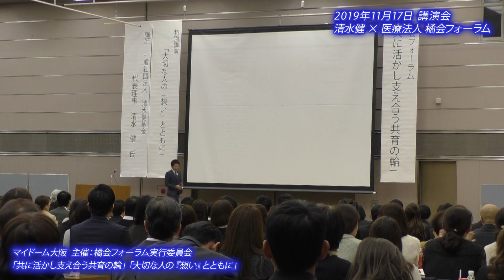清水健講演会。「実は」と、仲間がいる中で初めて話してくださる。このような時間が増えればいいな。仲間を知ることが、寄り添う地域医療へと。医療法人橘会フォーラムにて。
2019年11月17日　清水健講演会
医療法人橘会フォーラム　主催：医療法人橘会

地域医療の今を知る。救える命、救える心。

講演会後に仲間に打ち明ける。
医療の世界に飛び込んだ理由。

そこに大きな想いがあり、優しさがあり、
悔しさもあり、でも、だからこその寄り添う医療へ。

医療従事者の方々を前にした講演会。
これからも想いを一緒に進んでいきたい。

ひとりでも笑顔の人が増えてほしい。
ひとりでも悲しむ人が減ってほしい。